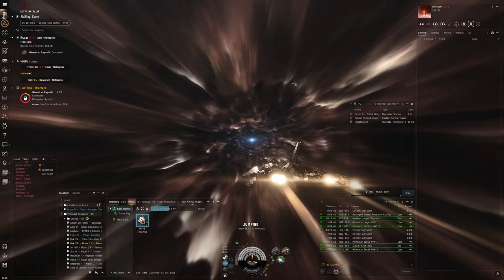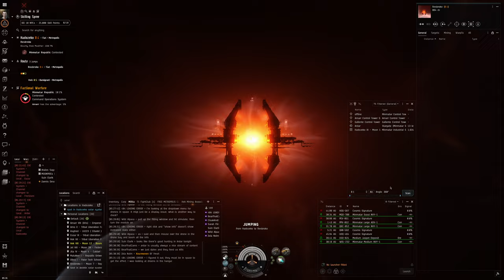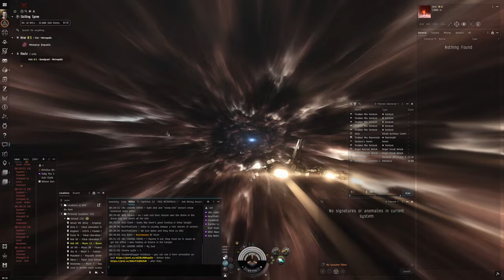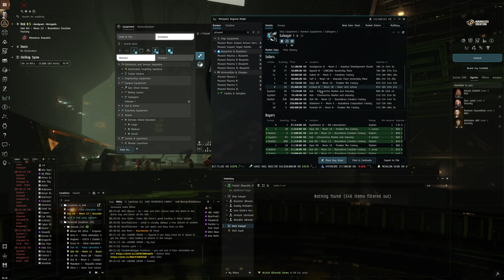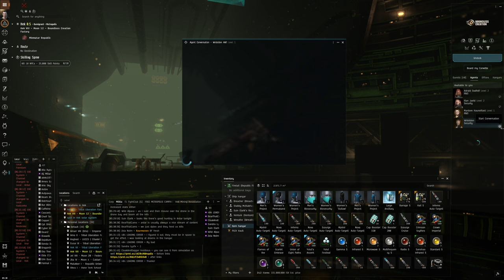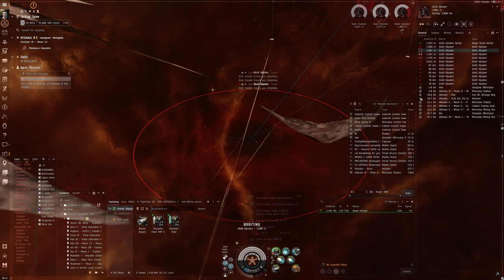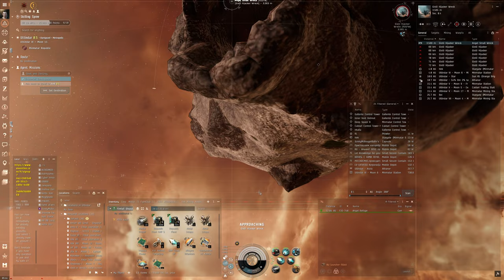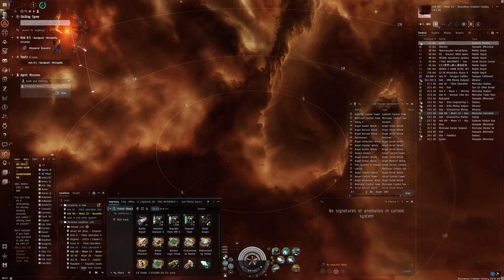Hello World: EVE Online Alpha Experience, Day 170